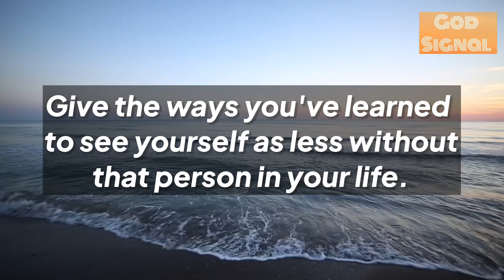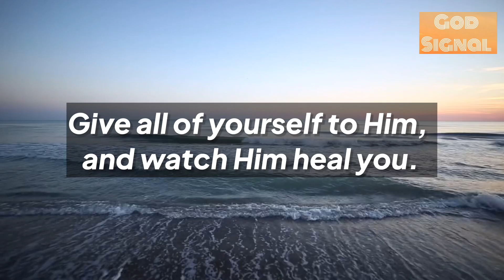God Is Commanding You To Watch You✨Here Is Good News For You😇